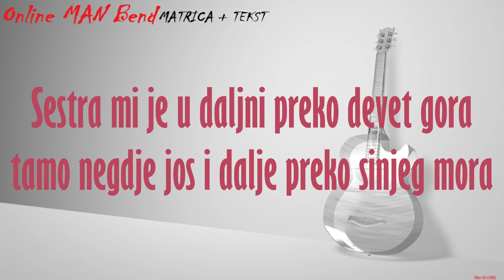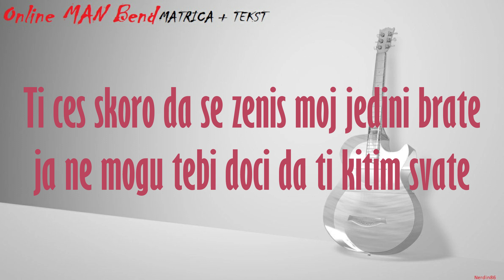Brat i sestra - Haris Koljenovic / MATRICA + TEKST / Live / Online MAN Bend & Mehdin Huskic🎤